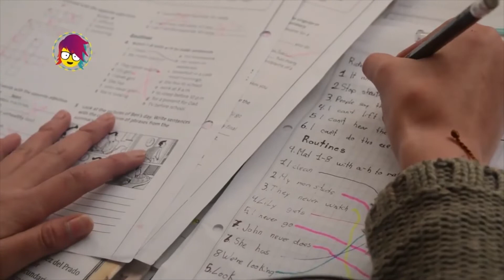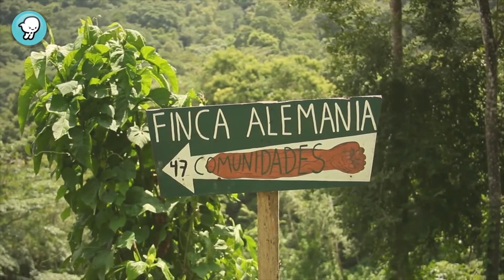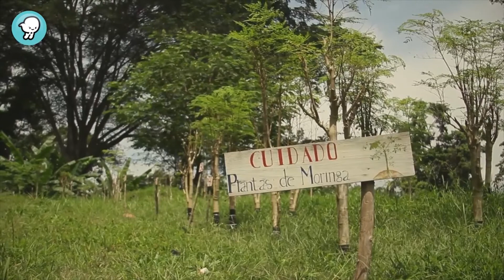PICA programa del 29 de octubre de 2018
• MI VIDA CON MAPI.
Lucía nos cuenta cómo es su día a día con su mamá trans.
• FUTURO DEL TERROR.
Mira por qué tanta gente le teme a lo que nos traerá la tecnología.
• NIÑOS DE OFICIOS.
Estos chicos y chicas nos cuentan sus experiencias aprendiendo trabajos.